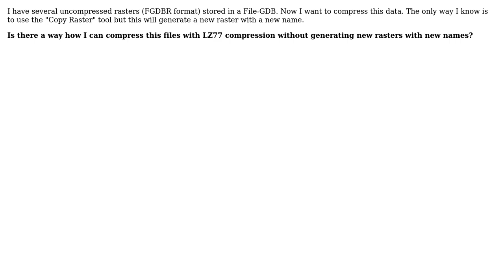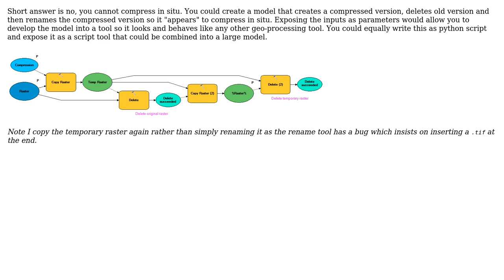GIS: Compress Raster in ArcMap without generating a new File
With thanks & praise to God, and with thanks to the many people who have made this project possible! You are responsible for your own actions.